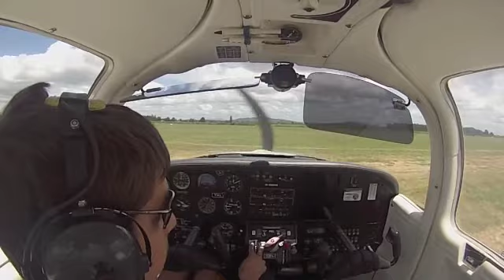Jack's First Solo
Walsh Memorial Scout Flying School 2016